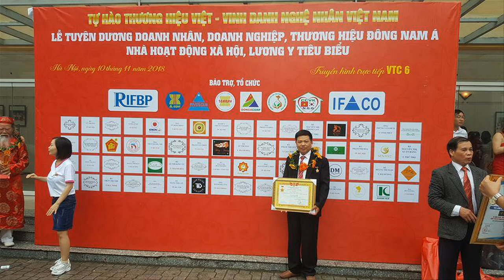Nghệ nhân điêu khắc ngai thờ gỗ mít ta & bài vị gỗ mít ta đẳng cấp. đồ gỗ Hiền Lanh. 0986883349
ngai thờ gỗ mít ta loại 1 thước( thước cổ ngày xưa), rộng 53 cao 81 sâu 42,
ngai thờ gỗ mít ta loại 1 thước 2( thước cổ ngày xưa),rộng 60 sâu 50 cao 87, + bài vị cao 61
bài vị gỗ mít ta kê vừa ngai thờ gỗ mít ta loại thước 2 , kt sâu 25 x rộng 32 cao 75